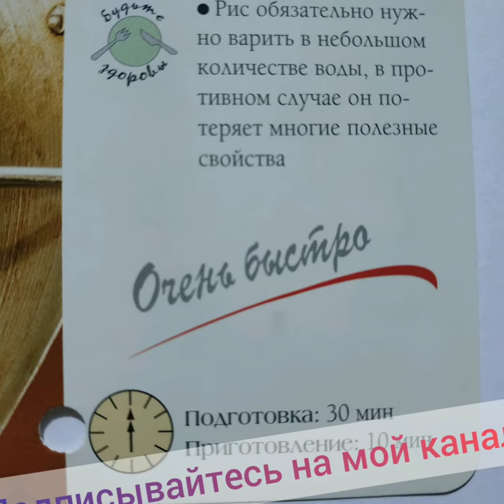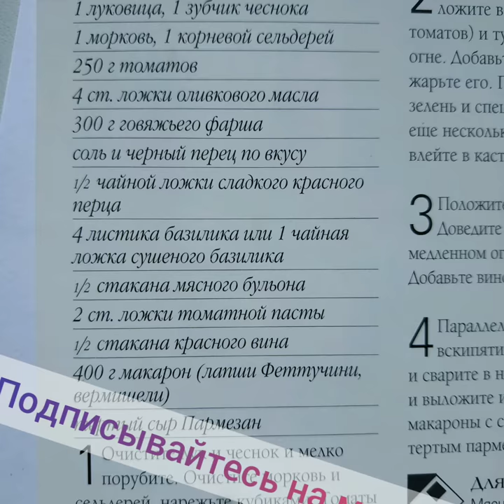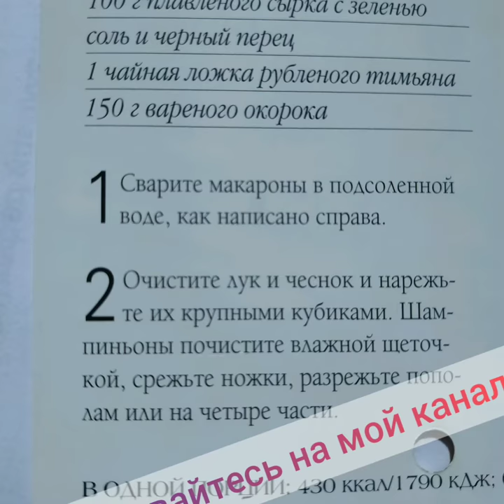Рецепты наши.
Сегодня я выложила рецепт риса по китайским, феттучини Болоньезе и бантики с окороком и овощами.  Рис и макароны. Вкуснятина. Здесь интересно и вкусно.